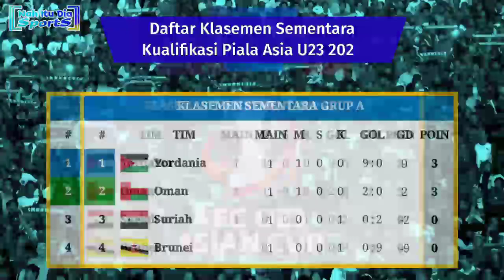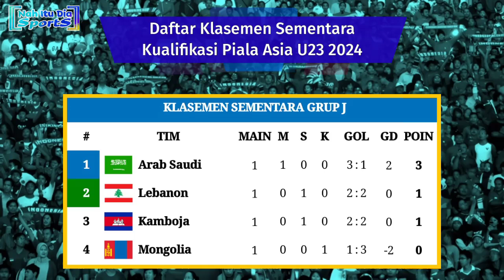Hasil Kualifikasi Piala Asia U23 Hari Ini - Qatar vs Myanmar - Klasemen Kualifikasi Piala Asia U23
Hasil Kualifikasi Piala Asia U23 2024 Matchday 2
Sabtu, 9 September 2023
Qatar 6-0 Myanmar
Jadwal Kualifikasi Piala Asia U23 2024 Matchday 2
16:00 WIB - Guam vs Singapura
16:30 WIB - Filipina vs Malaysia
18:00 WIB - Kyrgyzstan vs Korea Selatan
18:35 WIB - China vs India
19:00 WIB - Yaman vs Vietn6
19:00 WIB - Afganistan vs Iran
19:00 WIB - Indonesia vs China Taipei

Hasil Timnas Indonesia tadi malam
Hasil Qatar vs Myanmar hari ini
Jadwal siaran langsung timnas Indonesia U23 vs China Taipei kualifikasi piala Asia U23 2024 malam ini
Live Indonesia vs China Taipei malam ini
Siaran langsung RCTI Timnas Indonesia vs Taiwan malam ini
Siaran langsung kualifikasi piala Asia U23 nanti malam
Hasil Kualifikasi Piala Asia U23 2024 hari ini
Jadwal Kualifikasi Piala Asia U23 2024 hari ini
Hasil Kualifikasi Piala Asia U23 2024 tadi malam
Hasil Kualifikasi Piala Asia U23 2024 Malaysia vs China Taipei
Hasil Matchday ke 2 kualifikasi piala Asia U23 2024
Hasil pekan ke 2 kualifikasi piala Asia U23
Jadwal Matchday ke 2 kualifikasi piala Asia U23 2024
Siaran langsung Piala Asia malam ini
Jadwal siaran langsung kualifikasi piala Asia U23 RCTI
Jadwal timnas Indonesia kualifikasi piala Asia U23 live RCTI
Klasemen sementara Piala Asia U23 2024
Klasemen terbaru Piala Asia 2023 Indonesia vs China Taipei
Siaran langsung Indonesia vs China Taipei Kualifikasi Piala Asia 2023 live RCTI
Siaran langsung Indonesia vs Nanti malam
 Hasil Kualifikasi Piala Asia hari ini
Hasil kualifikasi Piala Asia 2023 tadi malam
Klasemen Sementara Grup Kualifikasi Piala Asia U23 2024
Klasemen Indonesia Kualifikasi Piala Asia 2023
Hasil Timnas Indonesia 2022
Hasil Kualifikasi Piala Asia 2023 terbaru
Hasil Asian Cup 2023
U23 Asian Cup 2024 Qualifier
Klasemen sementara Kualifikasi Piala Asia 2023
Alfaith sports tv hasil kualifikasi piala Asia U23 2024
Alfaith sport tv hasil kualifikasi piala Asia U23 2024
Alfaith sport tv hasil timnas Indonesia U23
Hasil liga hasil timnas Indonesia U23
Hasil liga hasil kualifikasi piala Asia U23 2024 hari ini
97 Sports hasil kualifikasi piala Asia U23 hari ini
Finfana tv hasil timnas Indonesia U23 hari ini
Klasemen sementara Grup A Kualifikasi Piala Asia 2023
Siaran langsung Kualifikasi Piala Asia 2023
Klasemen Kualifikasi Piala Asia 2023
Jadwal Resmi Kualifikasi Piala Asia 2023
Jadwal Asian Cup 2023
Qualifier Asian Cup U23 2024
Jadwal Siaran Langsung RCTI Timnas Indonesia vs China Taipei Malam ini
Hasil Indonesia vs Kuwait
Formasi Indonesia vs Kuwait
Daftar Tim Piala Asia 2023
Negara Lolos Piala Asia u23 2024
Indonesia Lolos Piala Asia u23 2024
Jadwal Indonesia Malam ini
Hasil Liga Jadwal Indonesia
Jadwal bola tadi malam